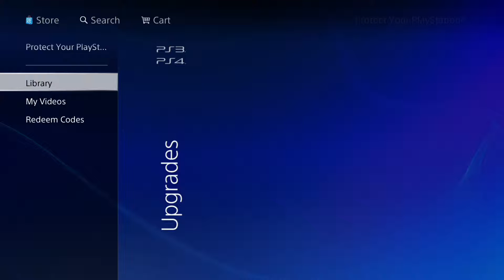What am i missing?